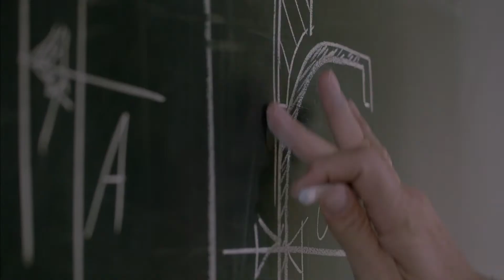RAHMAN ALTIN 'Arçelik Piyano'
"Arcelik Piano"
The new concept of "Piano" in their highly renewed household appliances. Music Composed by RAHMAN ALTIN